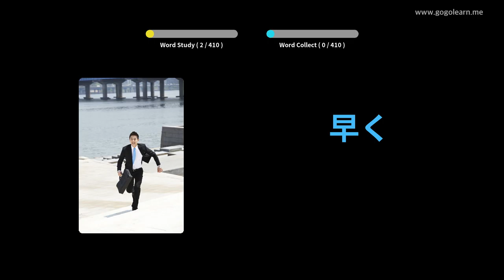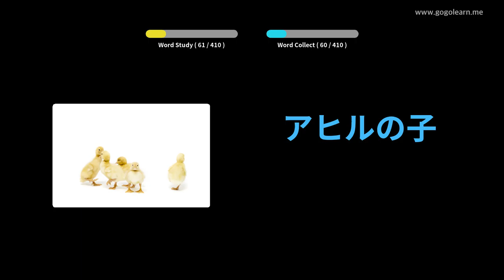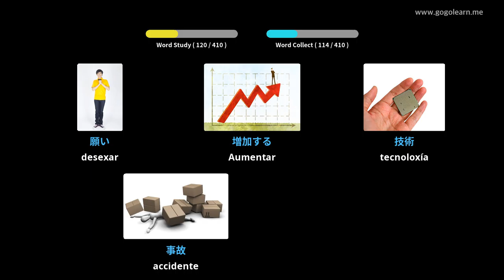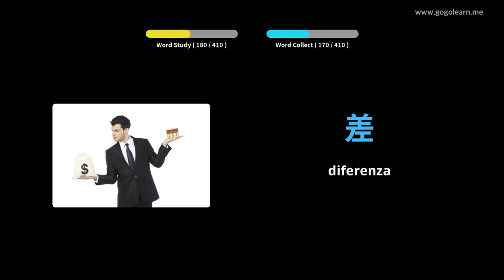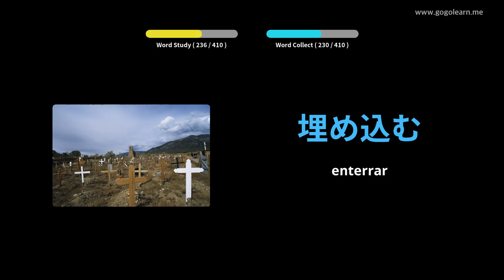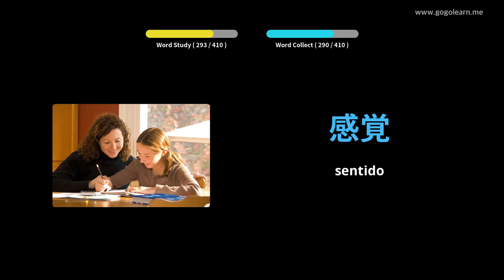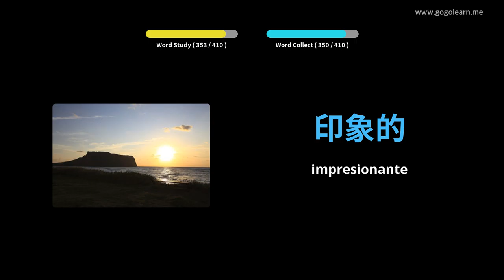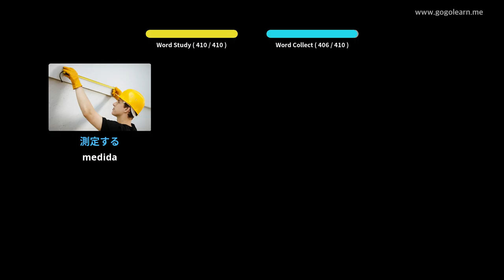Escola de vocabulario xaponés 2 | Golearn